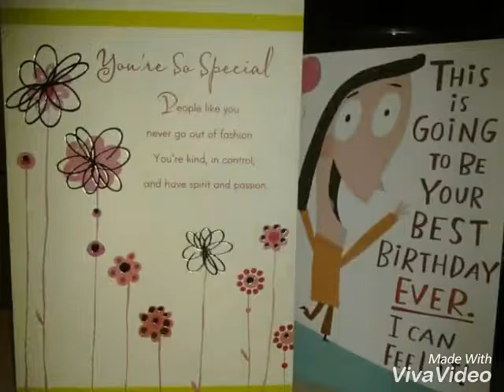Happy birthday to my grandma rip I miss you